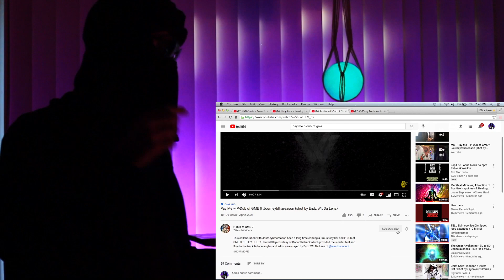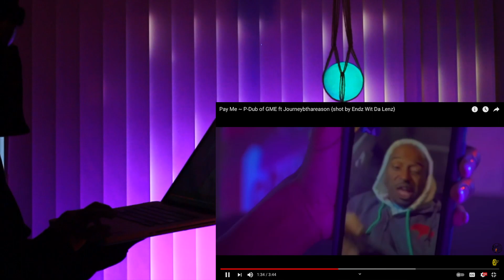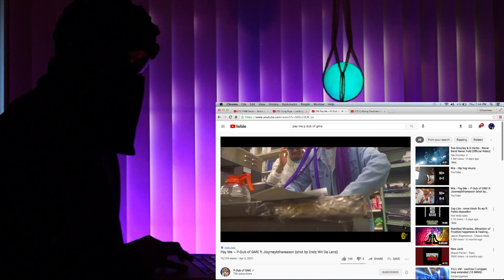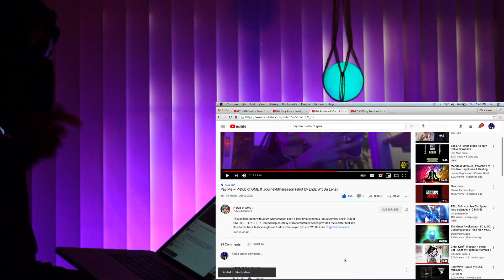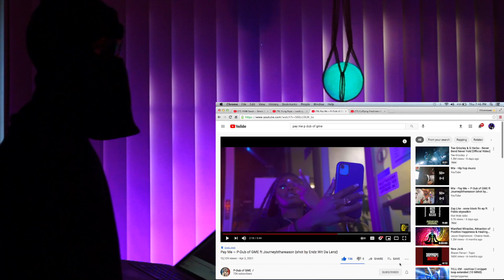Pay Me ~ P-Dub of GME ft Journeybthareason (Official Video) | REACTION